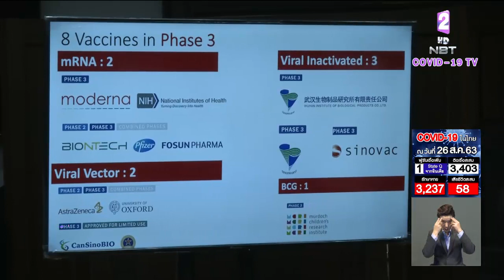คืบหน้าทดลอง "วัคซีนโควิด-19" ในมนุษย์เฟสแรกของไทย เริ่มปลายปีนี้